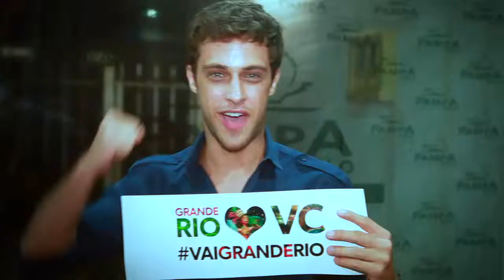Vídeo + sambadinha pro Ronny Kriwat = sucesso na Sapucaí!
Participe do desfile interativo da Grande Rio, através do seu celular. Acesse